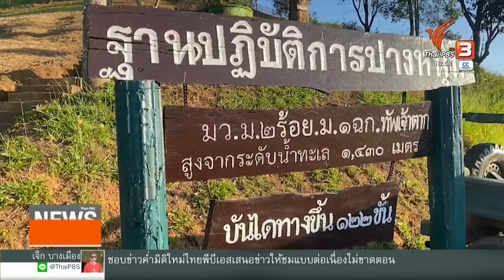ทหารปะทะคาราวานขนยาเสพติด ยึดยาบ้า 2 ล้านเม็ด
ทหารกองกำลังผาเมือง ยิงปะทะขบวนการลำเลียงยาบ้า บริเวณชายแดน ด้านอำเภอแม่ฟ้าหลวง จังหวัดเชียงราย โดยเหตุนี้มีผู้เสียชีวิตมากถึง 15 คน ยึดยาบ้า ได้กว่า 2 ล้านเม็ด